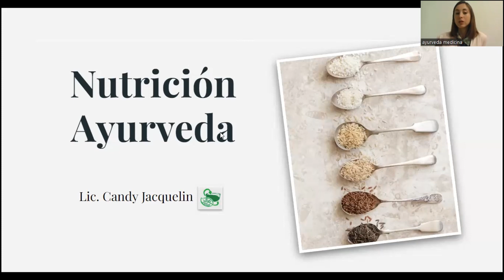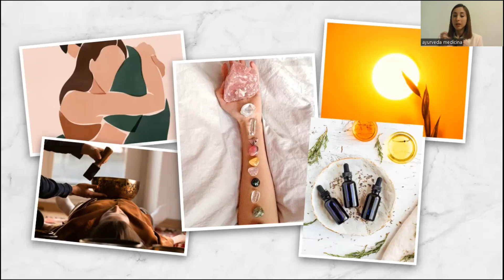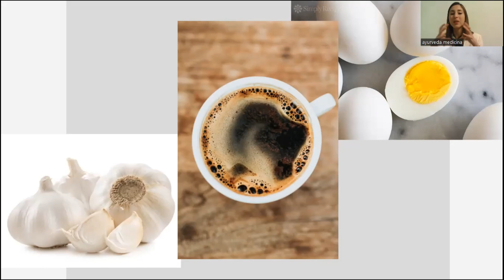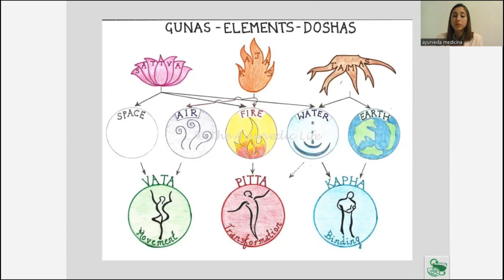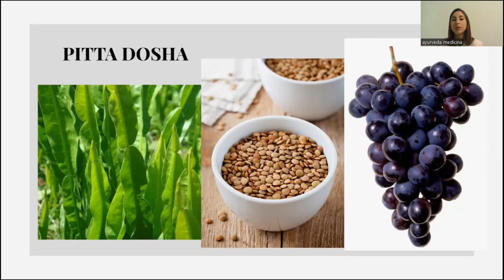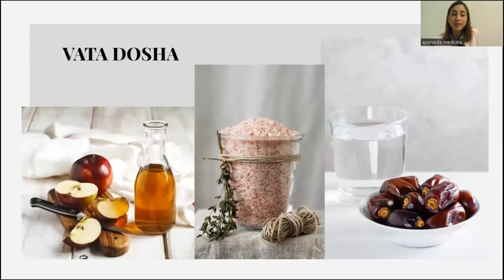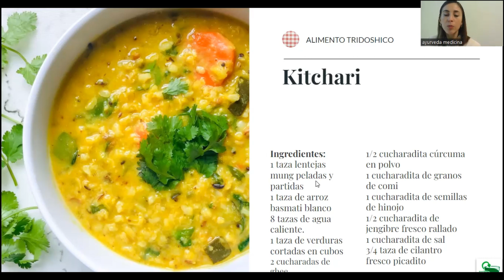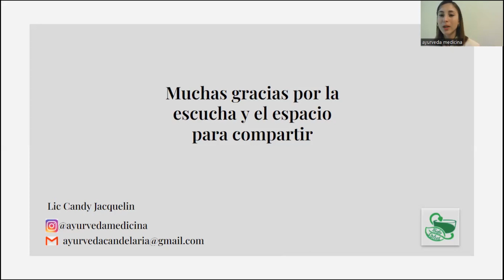Todo Salud - Nutrición Ayurvédica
Instructora:
Maria Candelaria Jacquelin